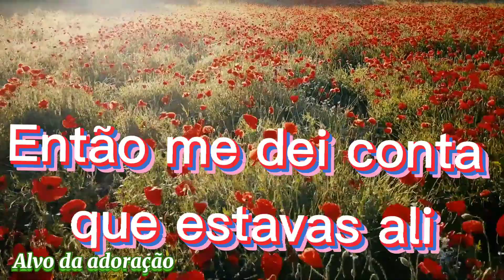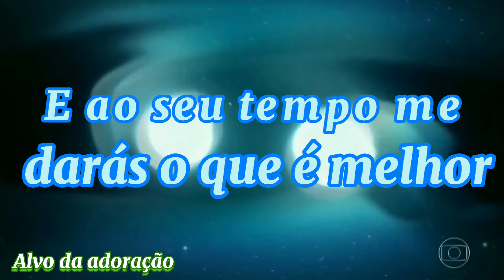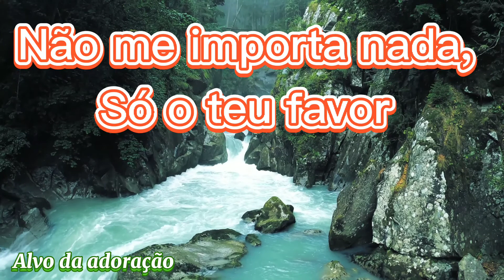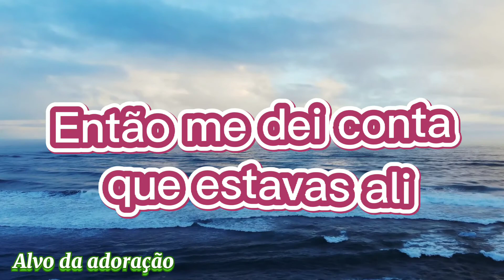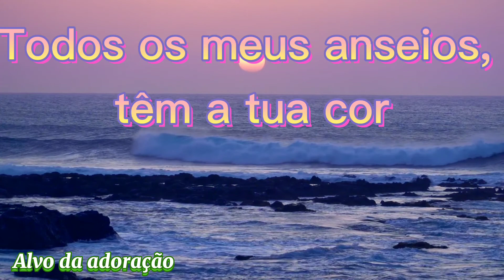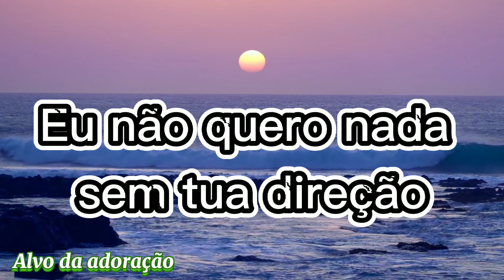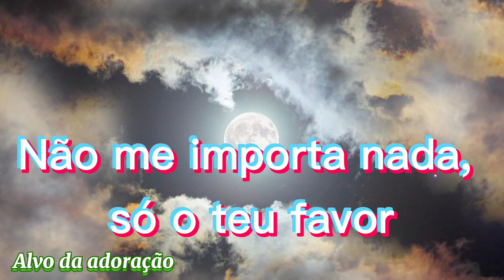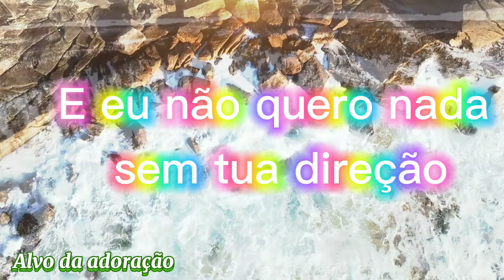Arianne AlvodaAdoração comletra Arianne TemATuacor - ComLetra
E eu que pensei que tinhas esquecido
Todas essas coisas que eu já te pedi
Todas as canções, que eu te escrevi

Então me dei conta que estavas ali
Trazendo a memória diante de ti
Nada esquecido do que te escrevi

Mas tu me conheces e é tua decisão
E ao seu tempo me darás o que é melhor

Todos os meus anseios, têm a tua cor
Têm a batida do teu coração
Eu não quero nada sem tua direção

Todos os meus anseios são de ti, Senhor
Têm a tua essência, têm tua paixão
Não me importa nada, só o teu favor

Têm as batidas do teu coração

Têm a tua essência, têm tua paixão (tua paixão)
E eu não quero nada sem tua direção